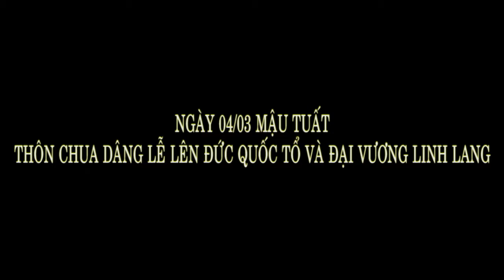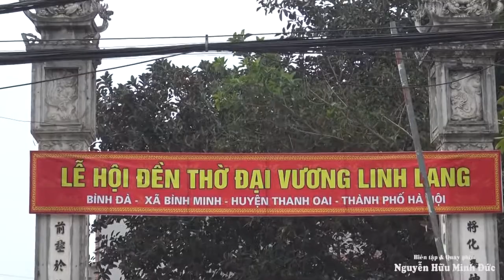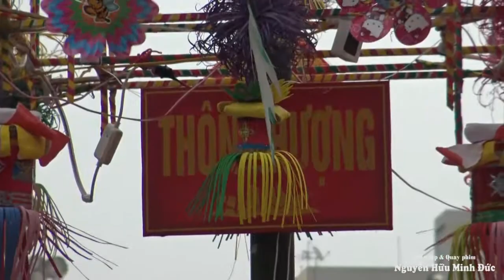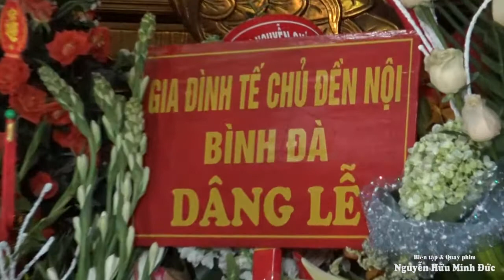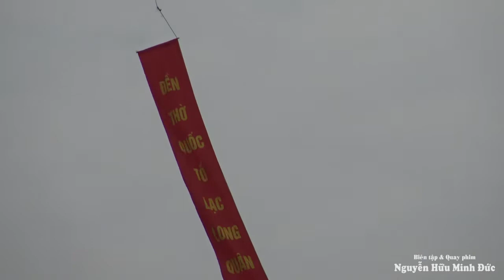LỄ HỘI CỔ TRUYỀN LÀNG BÌNH ĐÀ MỒNG 4-5-6 THÁNG 03 MẬU TUẤT 2018